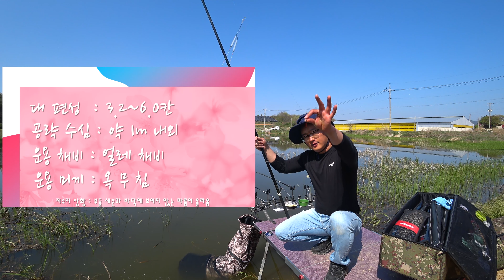겨울에 대박쳤던 그곳을 봄에 가보았습니다 /재미있는/붕어낚시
출발시간 오전 09:10

소요 시간 52분..

지금 가기는 멀어도 너~무 먼디 가도 될라나...;;

이런 저런 걱정과 부담을 않고 도착한 그곳에서 느자마자 월척붕어가...